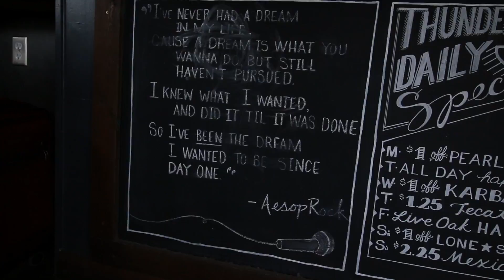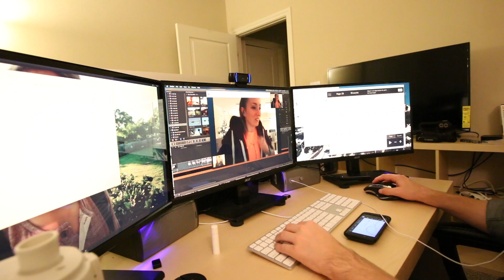Work in the Present vs. Creating the Future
VLOG # ONE HUNDRED SIXTEEN | April 25, 2016
Music | Ryan Little